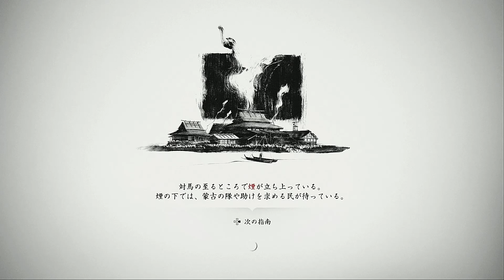【GHOSTOFTSUSHIMA】母【Pat13】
ちょっとしたサブクエストも名前のあるキャラのだとちゃんと作りこんであって本当に好き